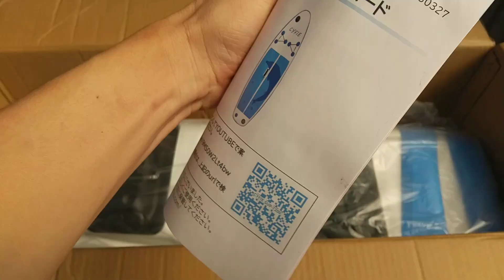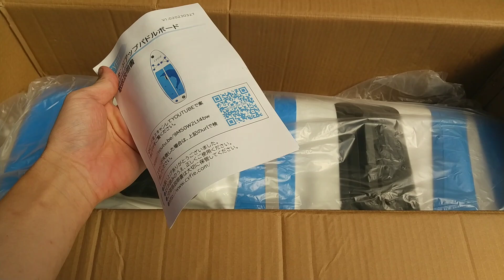２万円以下の激安SUPボート（CYFIE）を商品レビュー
この商品です↓